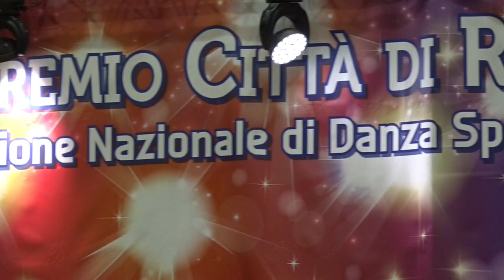Trofeo CLASSE B2 categoria da 16 a 18 anni ballato alla Gara Danze Folk delle Sirene Danzanti 2020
23° GRAN PREMIO CITTA DI RIMINI Gara di Danze Folk organizzata dai maestri MIRCO ERMETI e SANDRA FILIPPI delle Sirene Danzanti al Palaflaminio di Rimini in data 26 gennaio 2020
Riprese video by Tiziofolk